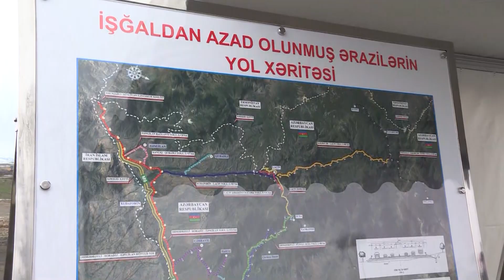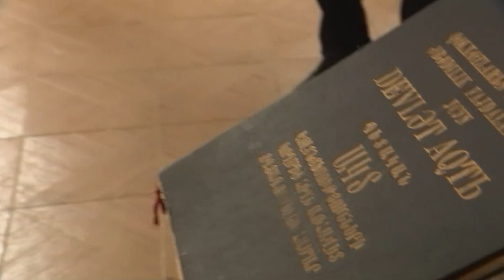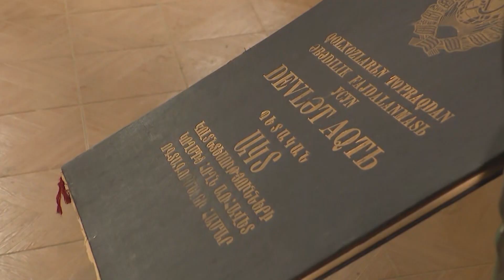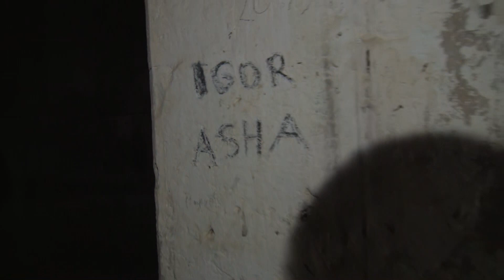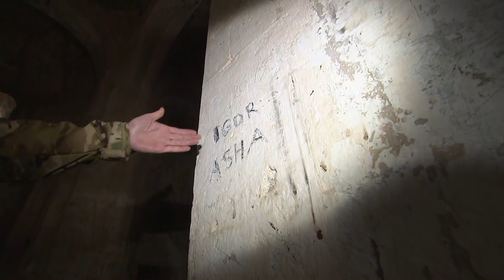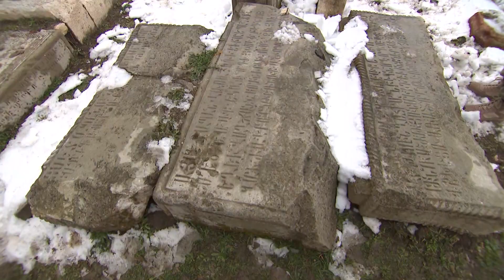Prezident İlham Əliyev və birinci xanım Mehriban Əliyeva Füzuli və Xocavənd rayonlarında olublar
Martın 15-də Azərbaycan Respublikasının Prezidenti İlham Əliyev, birinci xanım Mehriban Əliyeva və qızları Leyla Əliyeva Füzuli və Xocavənd rayonlarında olublar.